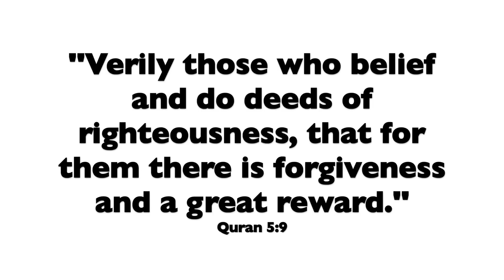PRO & CONS OF MARRYING A HIGH EARNING MAN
So the dream for many is to marry a man who makes lots of money because then he can take care of his woman and kids without much issues but consider some things that I mention in this video before rushing to say yes to his proposal.

This video is created with the islamic perspective in mind however, whoever finds it relevant and beneficial is also more than welcome to take lessons from it.